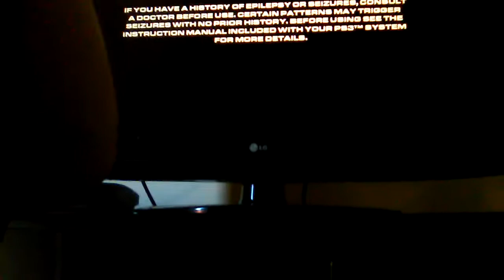Playing Rachet and clank all 4 one on the PS3 (part 1)